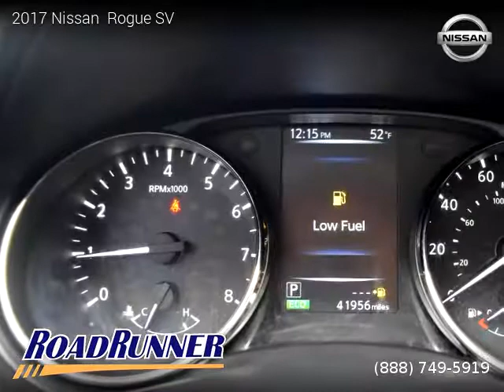2017 Nissan Rogue - Roadrunner Auto Group - Canoga Park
2017 Nissan  Rogue

2 owners, Clean title, Manufacturer Warranty, 41,942 miles, Automatic, SUV, FWD: Front Wheel Drive, 4 cylinders, Gasoline, MPG City 26 and 33 in Hwy.